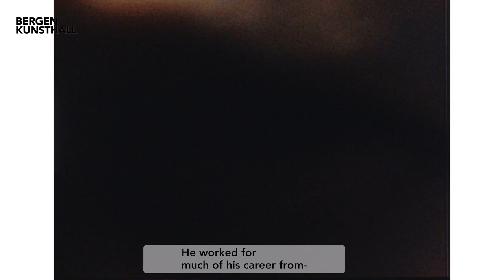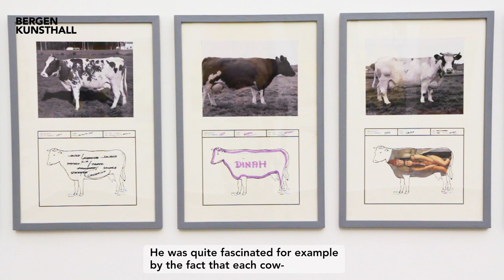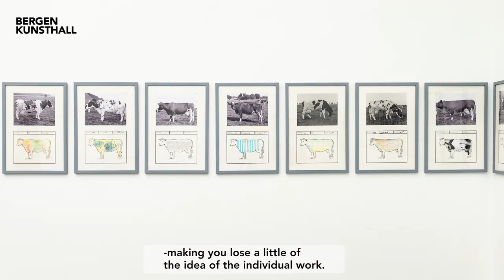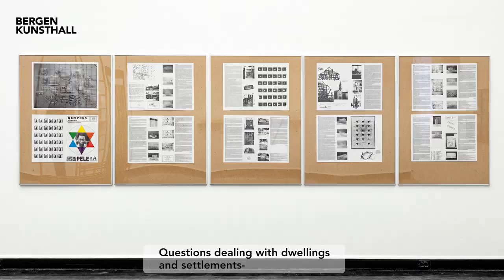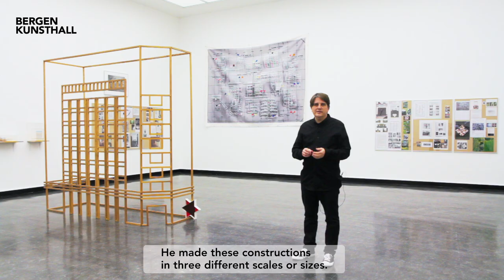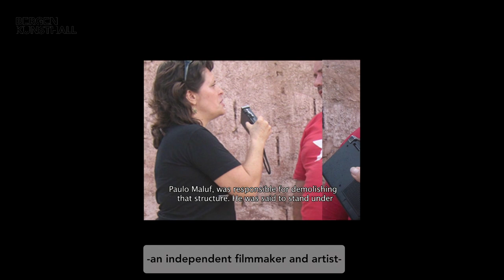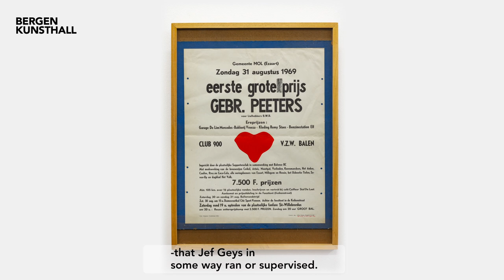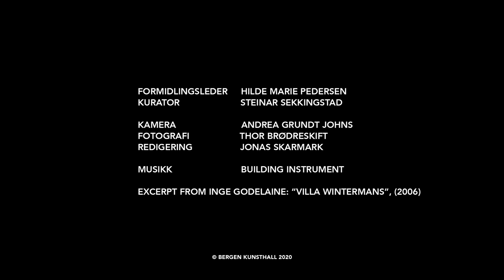Jef Geys - En omvisning i utstillingen - Episode 1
Velkommen til en omvisning i Jef Geys med kurator Steinar Sekkingstad og formidlingsleder Hilde Marie Pedersen.

Den belgiske kunstneren, Jef Geys (1934–2018), arbeidet med en kontinuerlig problematisering av kunstens rolle og dens definisjoner. Med verker laget i samarbeid med skoler, verksteder, gårder, museer, kafeer og barer, er hans kunstproduksjon tett sammenvevd med egen biografi og knyttet til en lokal situasjon, hvor hans praksis omfavner både populærkultur, moderne kunst og det tilsynelatende banale.

Denne første større presentasjonen av Jef Geys i Skandinavia forsøker ikke å gi en fullstendig oversikt, noe som ville være nærmest umulig i møte med et kunstnerskap som hele tiden stiller grunnleggende spørsmål ved gjeldende konvensjoner for kunstens presentasjonsformer og verkets ulike kretsløp i kunstfeltet. Utstillingen fokuserer på utvalgte aspekter som er spesifikke for kunstnerskapet, blant annet pedagogikk, arkitektur og kunsthistorie. Gjennom ulike kapitler vil utstillingen presentere historisk sentrale verk, sjeldent viste gjenstander og et rikt arkiv-materiale. Utvalget fokuserer på Geys’ bruk av ulike produksjons- og distribusjonssystemer, hvor både skolen, verkstedet, rurale omgivelser og kunstverdenen selv er sentrale. Disse distinkte «systemene» benyttes av Geys som en måte å stille spørsmål ved kunstnerisk opphav og identitet på, men også til å undersøke ulike kretsløp hvor mening og kunnskap produseres og distribueres. Utstillingens oppbygning reflekterer Geys’ egen tilnærmingsmåte; en form for «alle tings likeverdighet», eller en jevnbyrdig interesse for ulike deler av samfunnet, både høy- og lavkultur, profesjonell og amatør.

Kuratert av Axel Wieder og Steinar Sekkingstad. Research av Sofie Dederen.

Medvirkende i omvisningen:
Kurator Steinar Sekkingstad og formidlingsleder Hilde Marie Pedersen
Manus: Hilde Marie Pedersen
Foto: Andrea Grundt Johns
Still-foto: Thor Brødreskift
Redigering: Jonas Skarmark
Musikk: Building Instrument